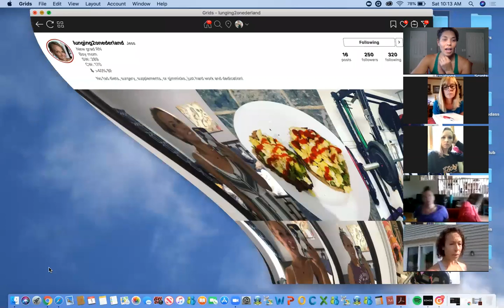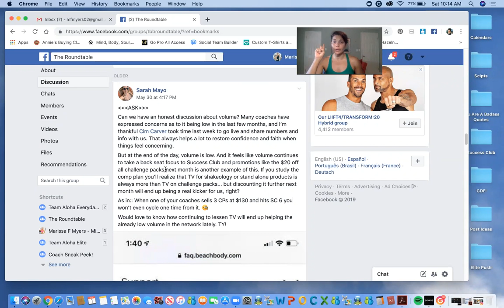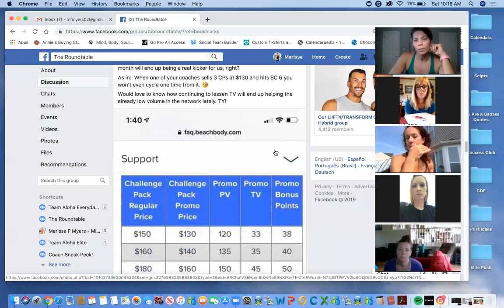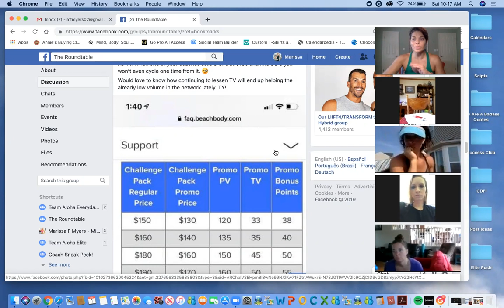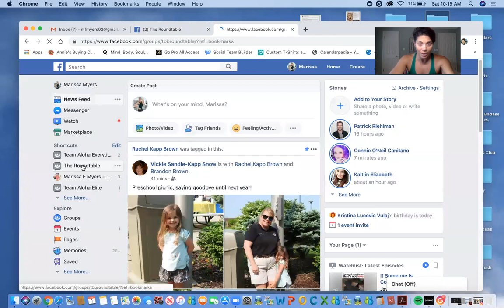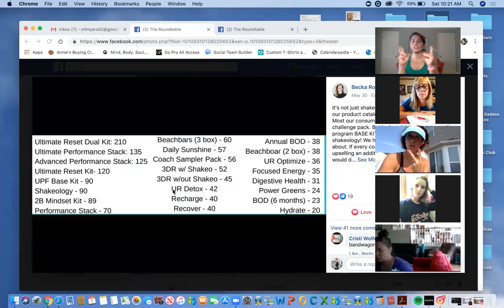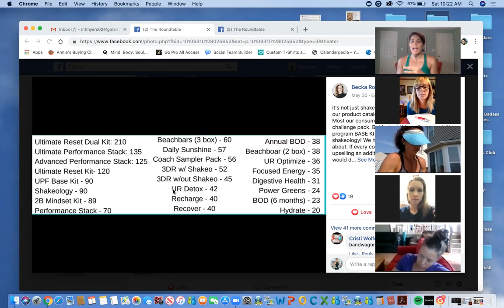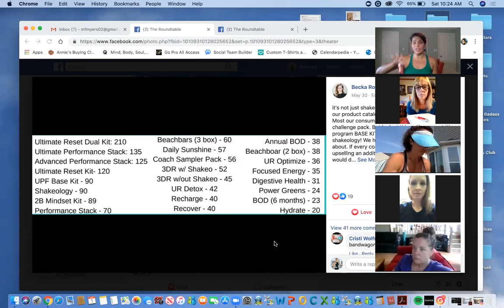The Heart Of Beachbody Coaching